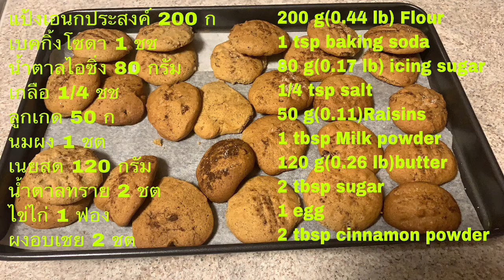Raisins Cinnamon cookies | คุกกี้ลูกเกด อบเชย